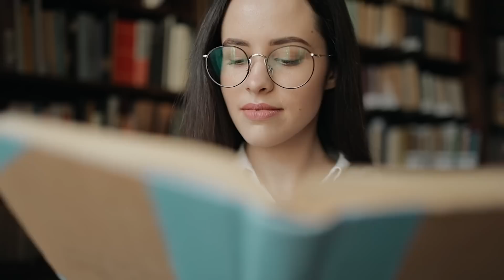An Orphan Nurse From The Operating Room Deftly Taught Off Her Boss Who Wanted To Make Her A Mistress